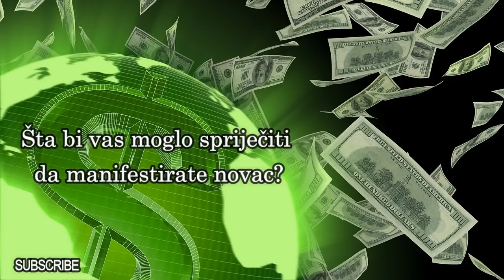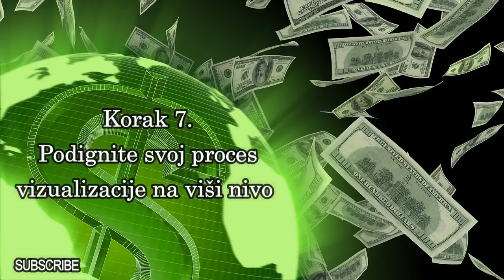Detaljan vodič za manifestiranje bogatstva: Naučite kako imati novca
Ljudi su privučeni Zakonom privlačnosti iz različitih razloga, ali privlačenje novca je vjerojatno jedan od najčešćih motiva.
Ukoliko je i vaša motivacija novac, možda se pitate: je li stvarno moguće manifestirati novac?